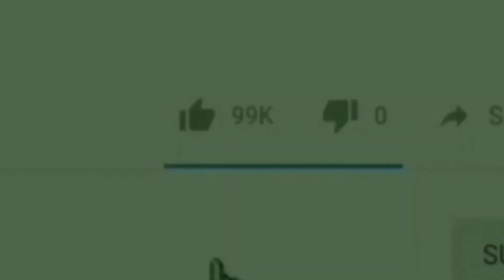Khadi Machine Ke Khooni Dam Par Phirse Shuru Hua Logo Ka Jaana|Me Tv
Dosto.
Dekhiye Kaisey Ekbaar Phirse Shuru Kiya Logo Ne Jaana Khadi Machine Ke Khooni Dam Par

Produced by : Mumbra eXpress News
Edited by       : Rafshan Pirani
On screen      : Rafshan Pirani
Alert viewer :